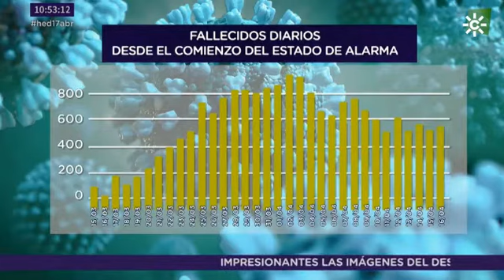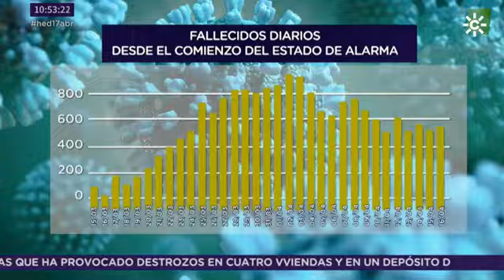Canal Sur - Hoy en Día | La necesidad de realizar test para detener la pandemia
Santiago Valor, CMO de SYNLAB, explica por qué resulta importante realizar los test de detección de la COVID-19 en la cadena Canal Sur.